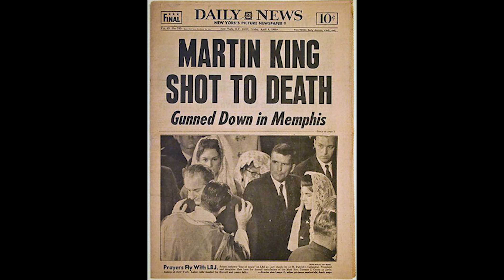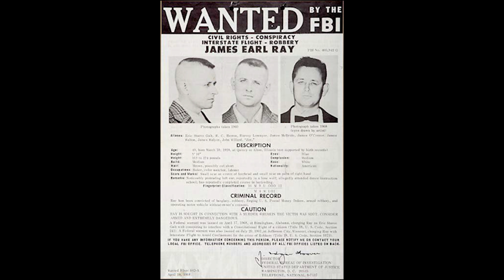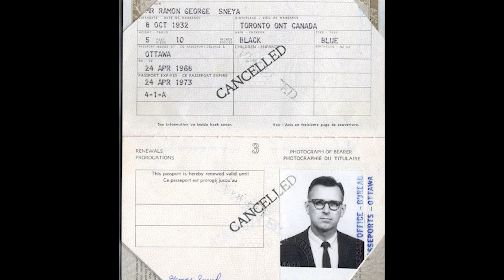Toronto Stories: The Assassination of Martin Luther King & Ossington Ave.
Presenting the next installment in our Toronto Stories series - which explores the assassination of Martin Luther King and James Earl Ray's escape to Ossington Ave in Toronto.

Museum of Toronto is Getting Toronto, Together.

Museum of Toronto is made possible with the generous support of Diane Blake and Stephen Smith.